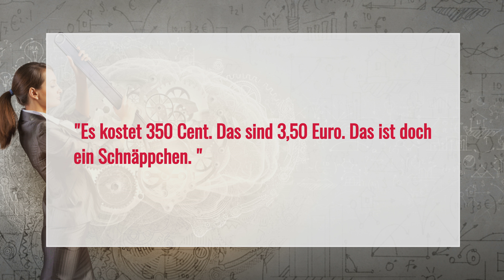Manipulation entlarvt: Die Disrupt-then-reframe-Technik im Alltag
Manipulation entlarvt: Funktioniert die Disrupt-then-reframe-Technik auch im Alltag? Kann sie z.B. von Verkäufern eingesetzt werden um uns einen Fernseher anzudrehen?